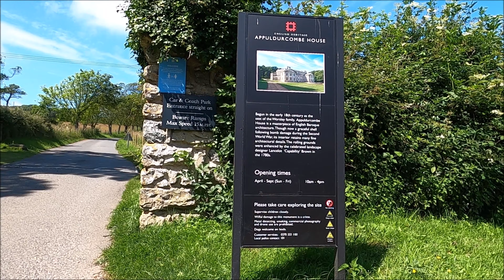Virtual Walk - Appuldurcombe Road To Appuldurcombe House - Isle Of Wight - July 2021 | kittikoko